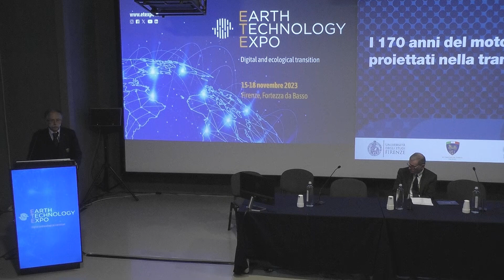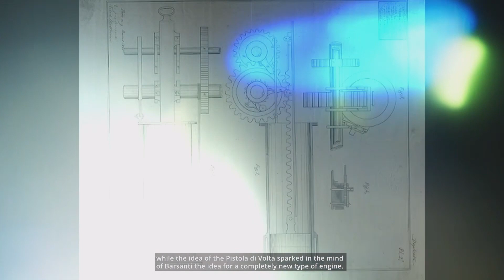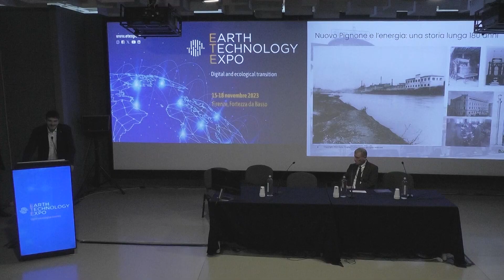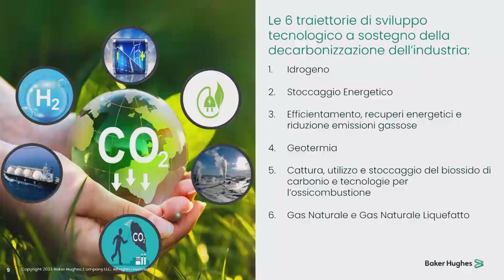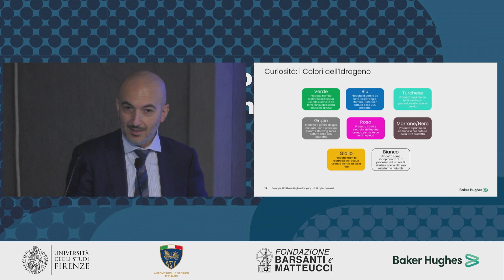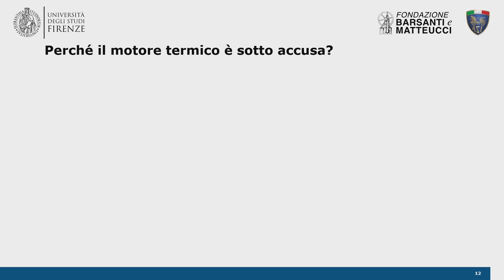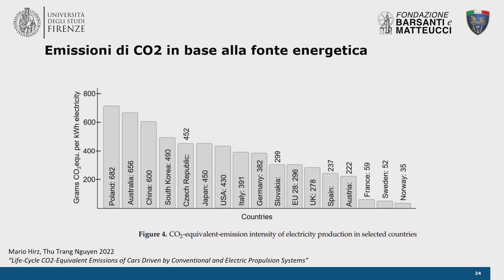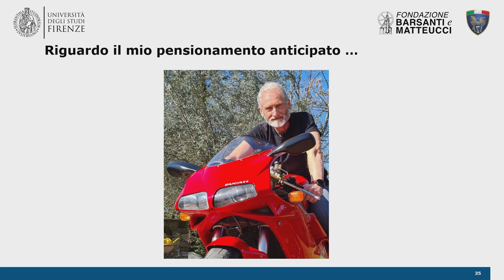I 170 anni del Motore a Scoppio proiettati nella transizione energetica - 18 novembre 2023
In occasione della ricorrenza dei 170 anni della prima memoria sull’invenzione del Motore a Scoppio che gli autori, Eugenio Barsanti e Felice Matteucci, depositarono presso l’Accademia dei Georgofili a Firenze, oltre a celebrare il primo motore a scoppio della storia di cui il Club Moto d’Epoca Fiorentino (dell’ASI) ha appena terminato una ricostruzione pronta per l’accensione, è l’occasione per parlare di transizione Energetica assieme a Nuovo Pignone (Baker Hughes) che, allora Fonderie Benini, realizzò il primo prototipo e che oggi è una realtà impegnata sulle nuove tecnologie legate alla filiera dell’Idrogeno e alla cattura della CO2 e per provare a fare il punto sul futuro del Motore a Combustione Interna (o motore termico) che le recenti delibere della Comunità Europea sembrano voler destinare alla pensione. Sarà davvero questo il suo futuro?

Introduzione e saluti
0:10 Prof. Andrea Arnone (DIEF), Prorettore Marco Pierini, Dott. Luca Manneschi (Presidente Commissione Cultura ASI)

11:02 “Chi erano Eugenio Barsanti e Felice Matteucci”
Maria Luisa Beconcini (Presidente Fondazione Barsanti & Matteucci)

16:48 Video su Barsanti e Matteucci

27:58 “Nuovo Pignone: tecnologia, innovazione e cambiamenti. Dall’idrogeno all’idrogeno”
Edoardo Rocca (Nuovo Pignone - Baker Hughes)
41:46 Marco Ruggiero (Nuovo Pignone - Baker Hughes)

1:03:00 “Il futuro del Motore Termico … c’è un futuro?
Giovanni Ferrara (Università di Firenze – Dipartimento di Ingegneria Industriale / Commissione Cultura ASI / Consiglio Scientifico Fondazione B&M)

1:39:40 Q&A